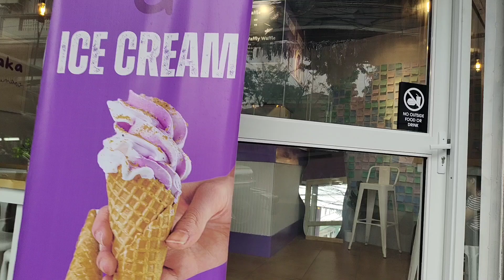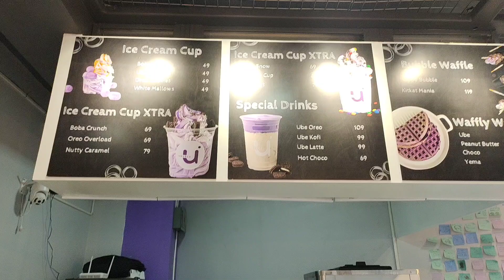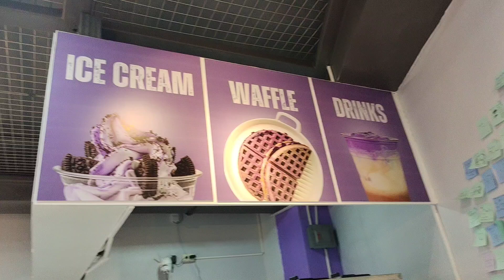Ube & Co.Ice cream store "The newest Ice Cream Store "In front of Minor Basilica La Purisima Church.